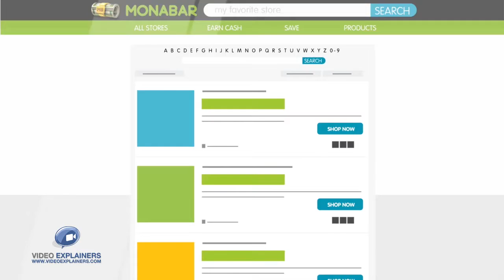MONABAR | Get Cash Back for Shopping Online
Shop from Monabar's online stores and get a cash back for every purchase.